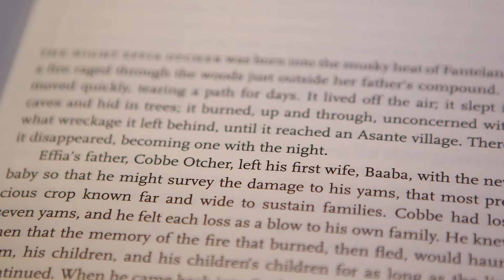Yaa Gyasi: 2020 Vilcek Prize for Creative Promise in Literature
Yaa Gyasi is the recipient of the 2020 Vilcek Prize for Creative Promise in Literature.

Yaa is a novelist and the author of Homegoing, a novel exploring family ancestry, the impact of the transatlantic slave trade, and generational trauma. Homegoing has been lauded for its intimate portrayal of the experiences of persons in the Ghanaian and black diasporas. It won the National Book Critics Circle’s John Leonard Prize for best first book and the American Book Award in 2017. Yaa was born in Mampong, Ghana.